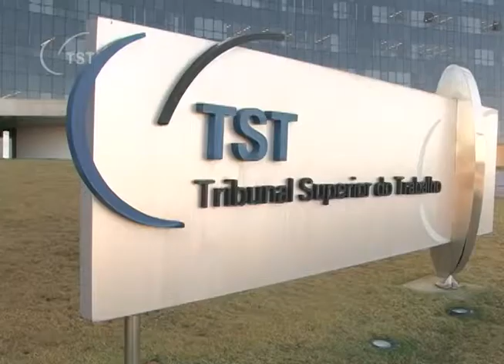Empresa Agrícola é condenada por condições degradantes de trabalho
Empregada exposta a condições degradantes de trabalho consegue na Justiça processar a empresa onde atuava. No local, não tinha banheiro e nem água potável. O caso foi em Belém do Pará.